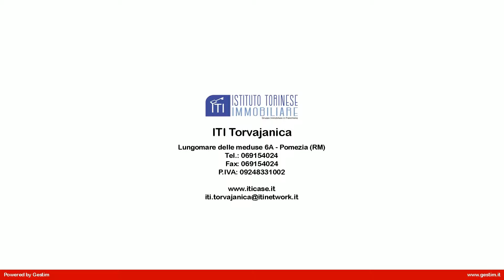APP.TO BILOCALE in Vendita a Pomezia (RM)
Appartamento bilocale in vendita a Pomezia, zona colli di Enea, più precisamente in viale Odisseo. L'immobile è composto da salone con cucina a vista, camera da letto, servizio e terrazzo abitabile; posto al piano alto con una esposizione ovest con vista mare. Possibilità di box 17 mq.

Limmobile è dotato di riscaldamento  termoautonomo, ha gli infissi con i doppi vetri ed è climatizzato.
L'immobile di recente costruzione si presenta in ottimo stato e quindi da subito abitabile.  E' posto in una zona ben collegata e vicino a tutti i servizi di prima necessità.

Questo appartamento  in vendita a Pomezia, situato nella zona di colli di Enea a pochi km dalla metro di Ostia, ed a quindici minuti da Roma Eur, è un appartamento molto valido e sicuramente da vedere.  Per avere altre informazioni o per fissare un appuntamento per vederlo potete chiamare in orari di ufficio al numero fisso oppure contattare in qualsiasi momento il nostro collega di zona al cellulare 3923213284